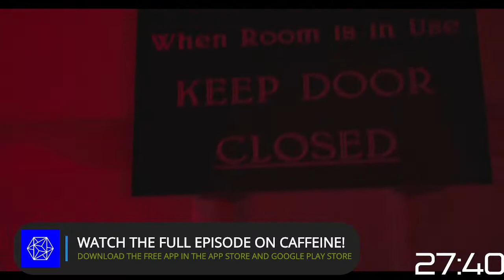Raising The Bar Ep.2 w/ Jag and Slick Johnson